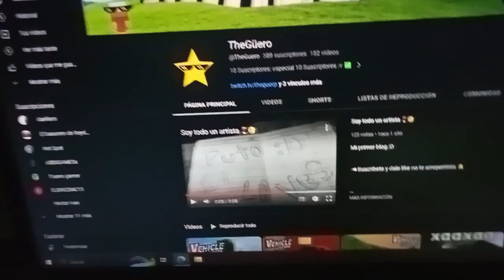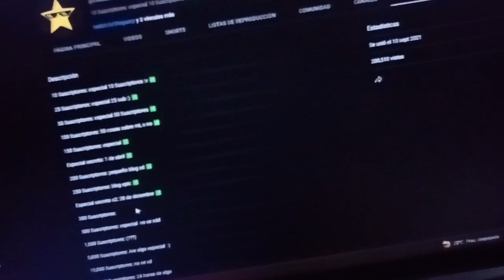Especial 300 sub 🎉